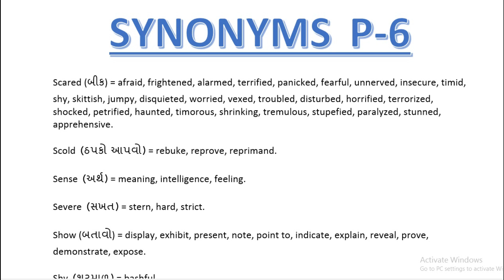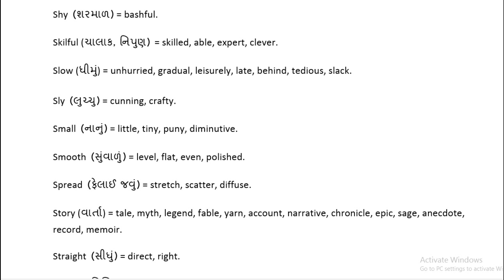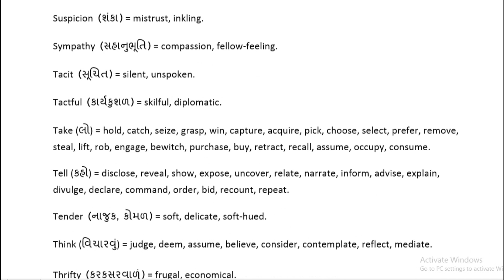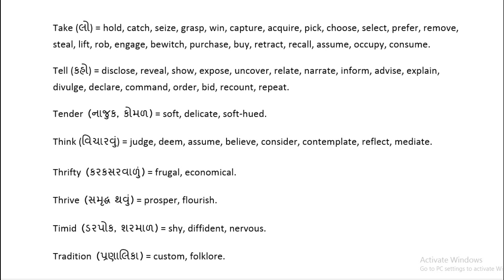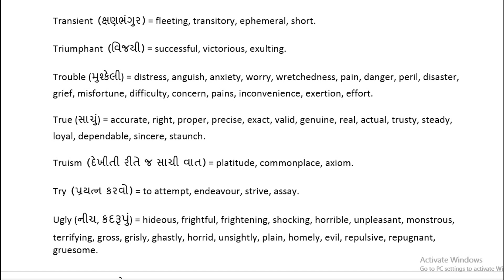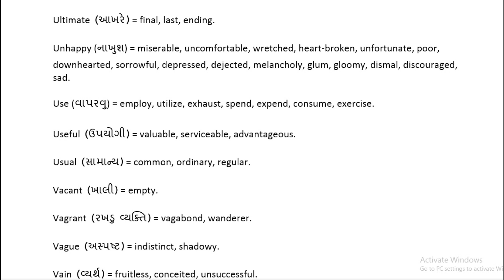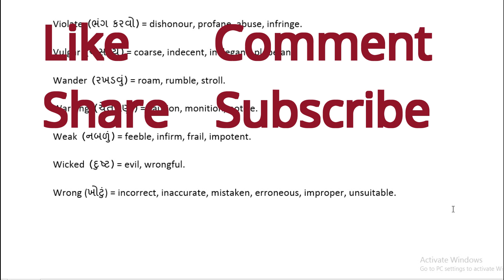Synonyms words P-6 | English similar words with gujarati meaning | Learn 50+ similar common words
Synonyms words P-5 | English similar words with gujarati meaning | Learn 50+ similar common words

FOREST GUARD RELATED VIDEOS / વનરક્ષક પરિક્ષાને લગતા વિડીયો...

BANDHARANANE LAGATA VIDEOS / બંધારણને લગતા વિડીયો...

GUJARATI GRAMMAR / GUJARATI VYAKARAN VIDEOS

BINSACHIVALAY VIDEOS/ બિનસચિવાલય પરીક્ષાને લગતા વિડીયો...

MUKHYA SEVIKA RELATED VIDEOS / મુખ્ય સેવિકાને લગતા વિડીયો...